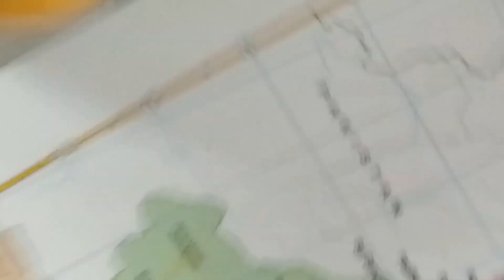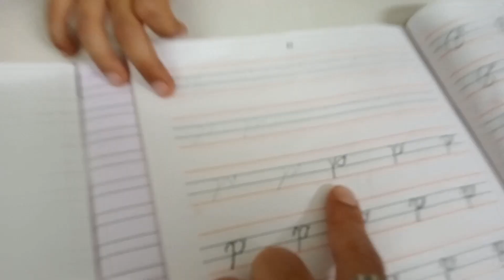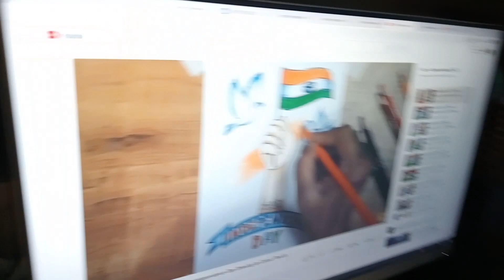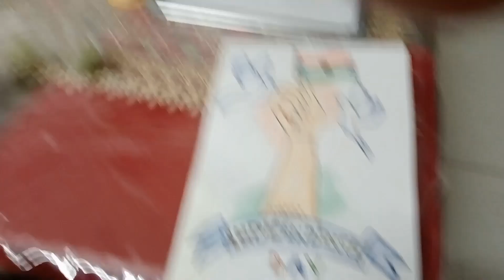बच्चो को पड़ाना बच्चो का खेल नही/स्वरित ने बनाई IndependenceDaySpecial🇮🇳 drawing/PalDoPalWithKomal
बच्चो को पड़ाना बच्चो का खेल नही
स्वरित ने बनाई IndependenceDaySpecial🇮🇳 drawing